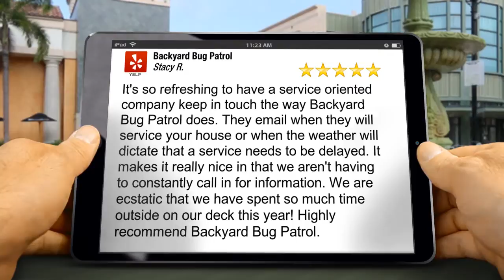Mosquito Control Clifton VA - Five Star - Backyard Bug Patrol Reviews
New 5 Star Rating from Stacy R.:

"It's so refreshing to have a service oriented company keep in touch the way Backyard Bug Patrol does. They email when they will service your house or when the weather will dictate that a service needs to be delayed. It makes it really nice in that we aren't having to constantly call in for information. We are ecstatic that we have spent so much time outside on our deck this year! Highly recommend Backyard Bug Patrol."

Backyard Bug Patrol
901 Cantle Ln
Great Falls, VA 22066